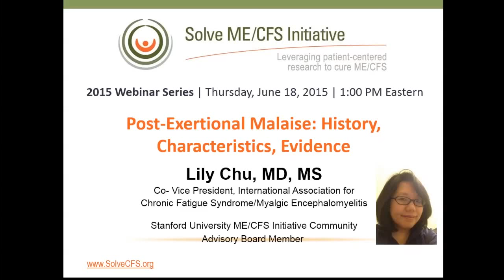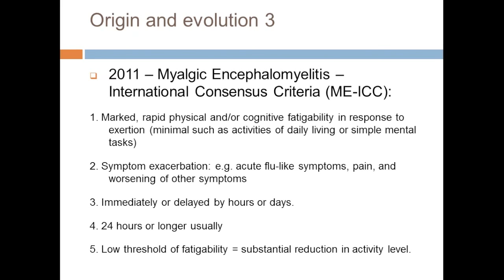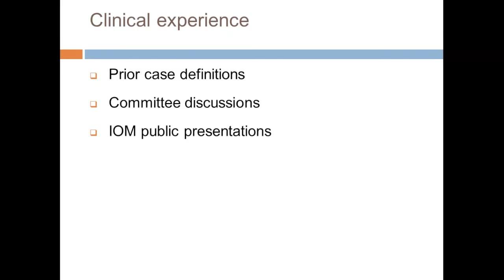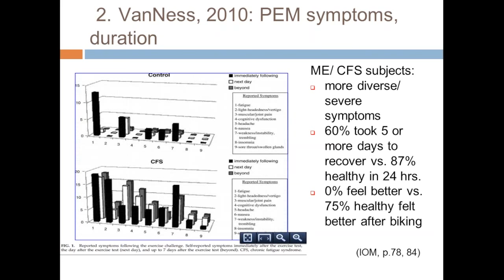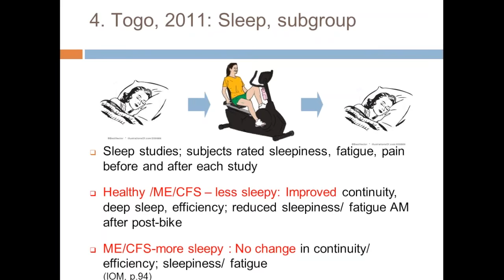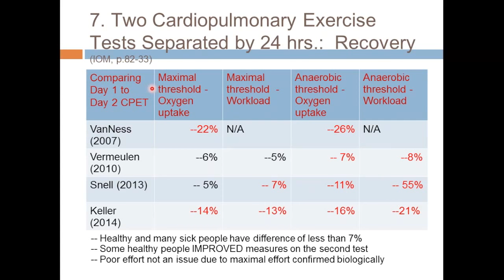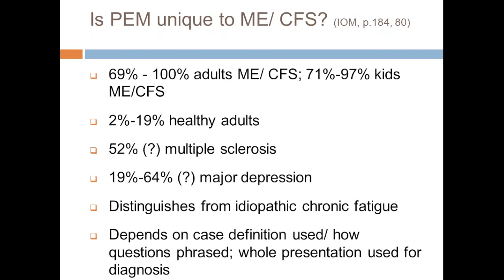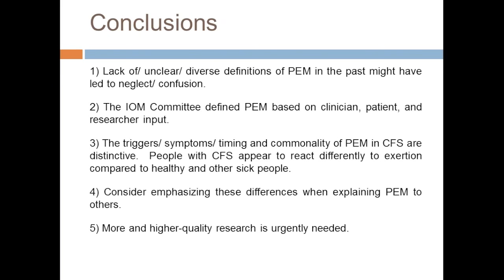Post-Exertional Malaise: History, Characteristics, Evidence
Dr. Lily Chu presents on “Post-Exertional Malaise: History, Characteristics, Evidence.” Dr. Chu is Co-Vice President of the International Association for Chronic Fatigue Syndrome/Myalgic Encephalomyelitis and a Stanford University & Solve M.E. Community Advisory Board Member

Webinar